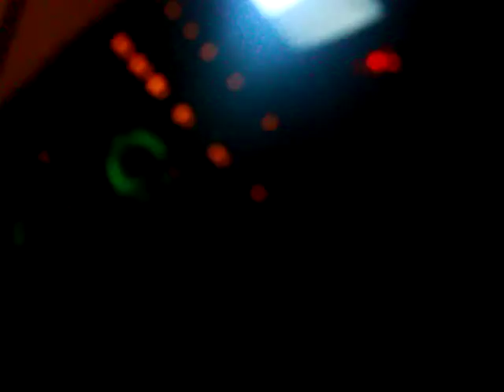baby savage hopsin new song 28)